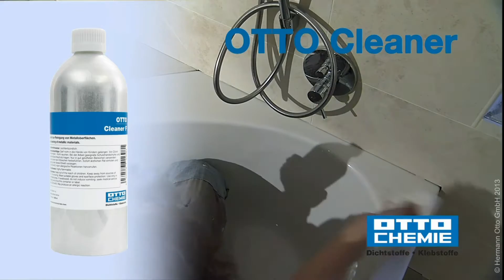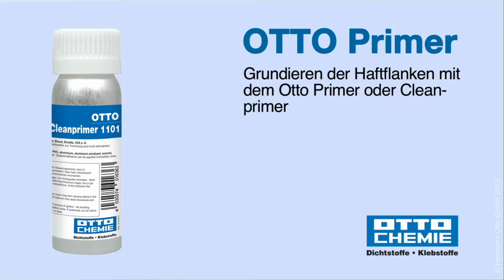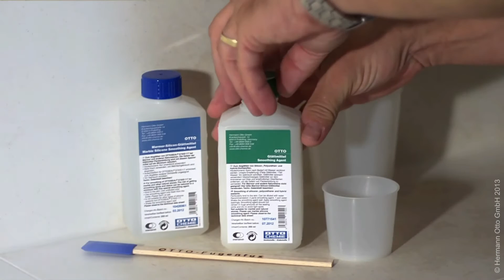HIETEL - Otto-Chemie - Badewannen verfugen mit OTTOSEAL® S 100